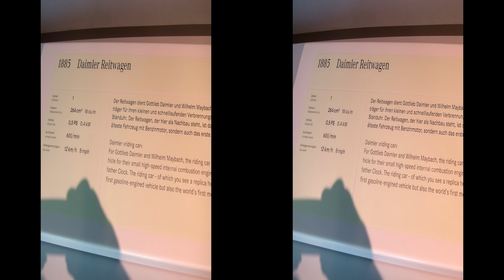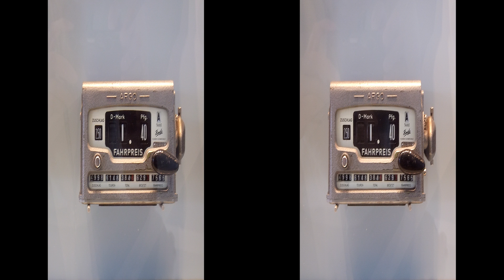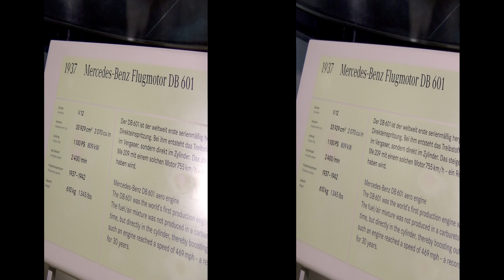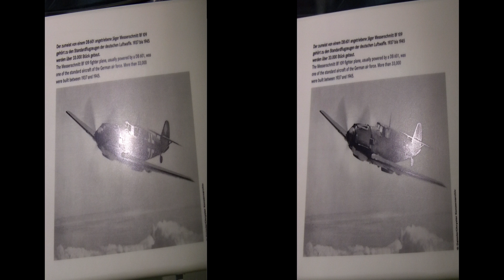[3-D Slide Show] Stereoscopic 3-D Tour of the Mercedes Benz Museum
Stereoscopic 3-D Tour of the Mercedes Benz Museum in Stattgart Germany.
This is a slide show in side-by-side format for 3D-TV or 3D projector, or Anaglyph on PC/Mac browser, or 3D screen in VR headset.

[3Dスライドショー] メルセデス・ベンツ博物館（ドイツ・シュツットガルト）